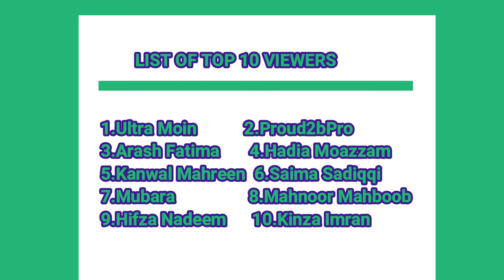Kacche Aam ki Chutney || Keri ki Launji || Raw Mango Sauce Recipe by kitchen with Minha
Today i am going to share a quick, healthy and easy recipe of raw mango chutney ( sauce). its a good combination of healthy nutrients and taste as
Raw mangoes contain an acid which helps ease digestion and control constipation. They also help the skin soften and breathe making it healthy.